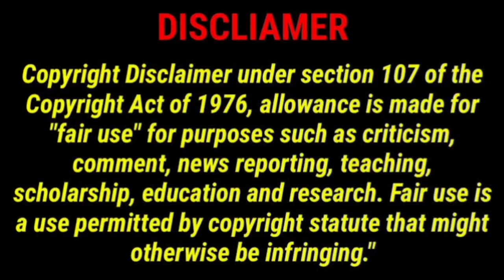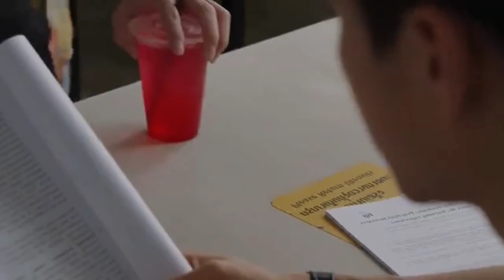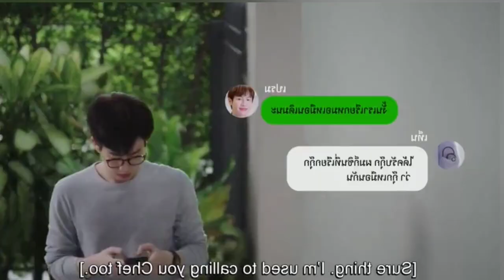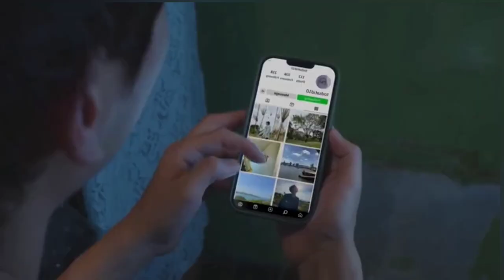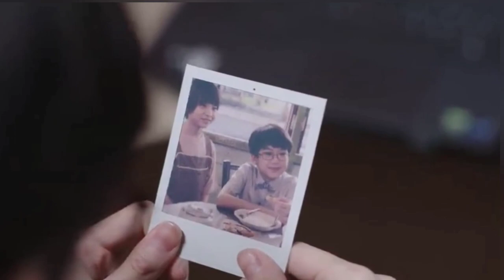Doctor /Chef Love❤ Cooking crush thai bl drama tamil explanatio🍌🍓🍵☕🍦🍧